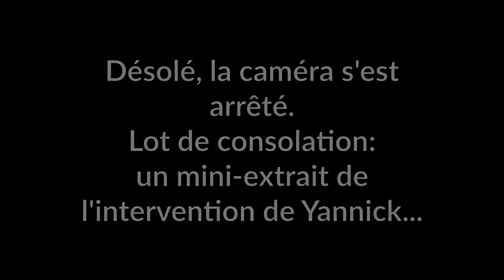JDE 2017,(extraits) Qu’attendre du duo franco-allemand pour l’économie en Europe ?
Vendredi 25 août 2017, 16H, forum "Qu’attendre du duo franco-allemand pour l’économie en Europe ?"

Les États européens agissent comme des lapins pris dans les phares d’une voiture dès qu’il est fait mention de réformes européennes. Merkel et Macron sont-ils la clé de ces réformes ? Analyse des propositions écologistes pour une réorientation des politiques en vue de mettre fin à l’austérité et aux inégalités.
Animé par Marie Toussaint
Avec : Guillaume Duval rédacteur, en chef d’Alter éco, Sven Giegold et Yannick Jadot députés européens, Eva Sas, ex-Vice-Présidente de la Commission des affaires économiques de l’AN